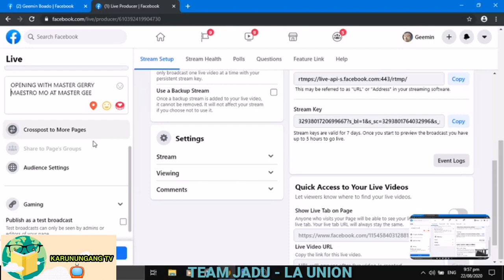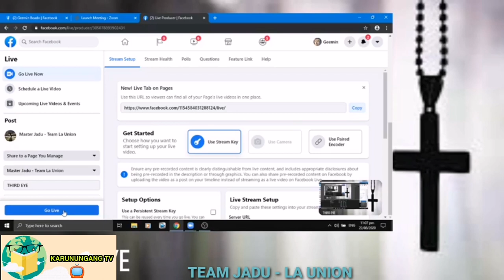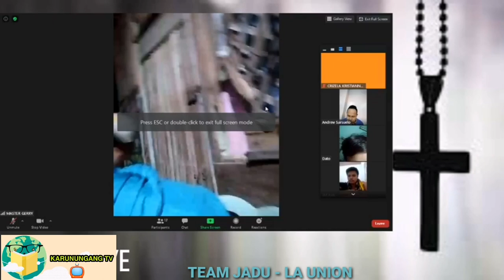THIRD EYE OPENING | PINEAL GLAND ACTIVATION | SESSION 1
MUSIC BACKGROUND:
IN YOUR PRESENCE - DEEP INSTRUMENTAL WORSHIP